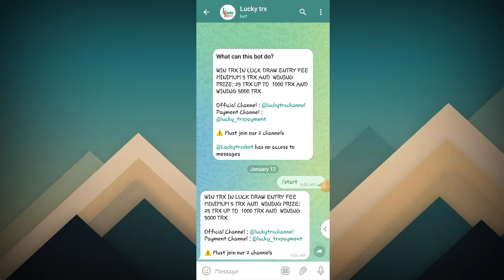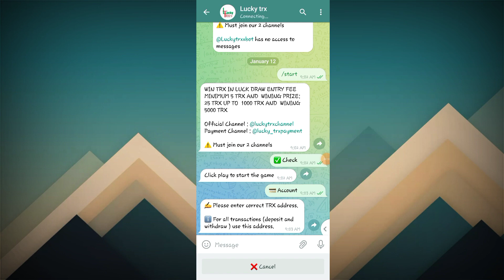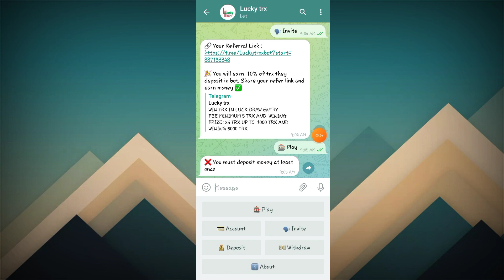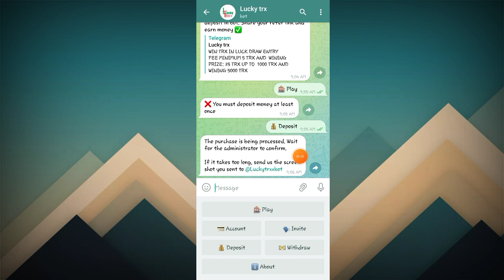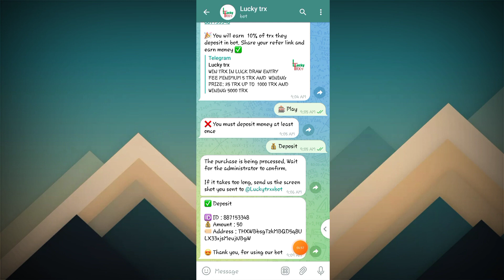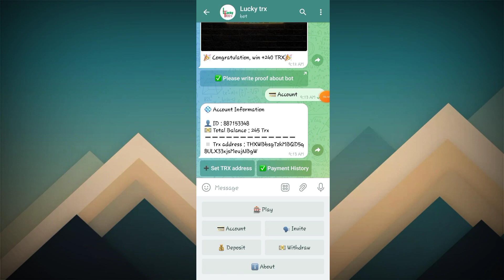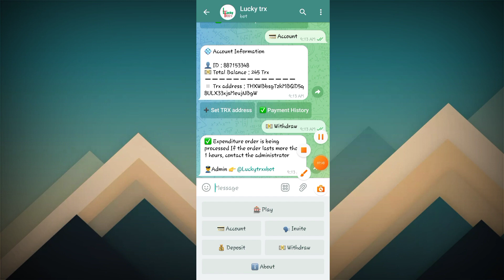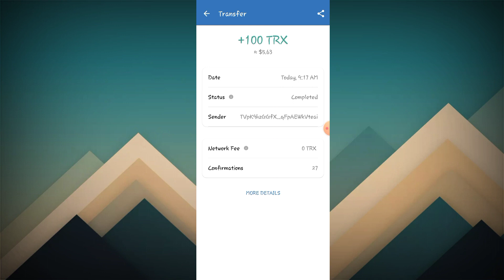🔥 Telegram በመጠቀም ብቻ (🛑በቴሌብር 2,500.00 ብር🛑) /How To Make Money ON TELEGRAM 2022/MakemoneyUsingtelegram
About video:
airdrop crypto trust wallet free